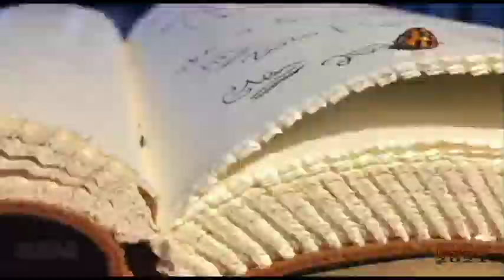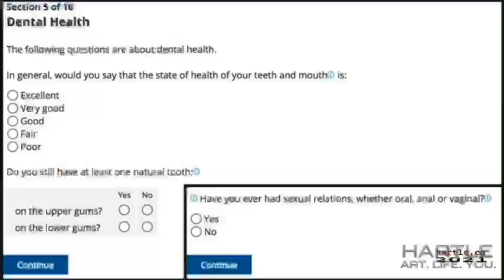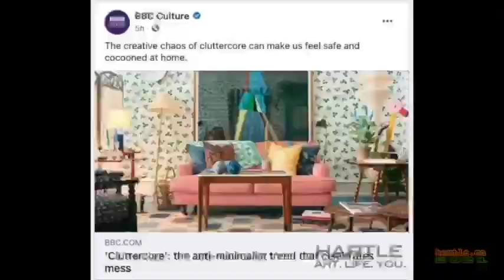2021 Memories, Highlights & Defining Moments